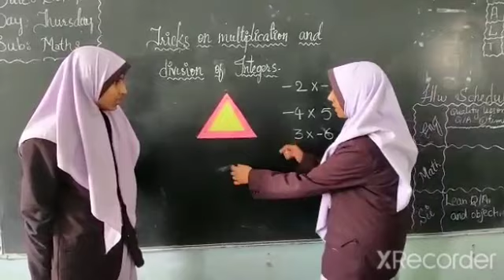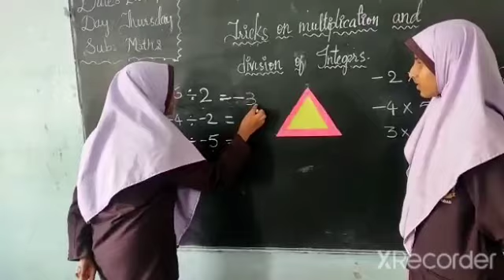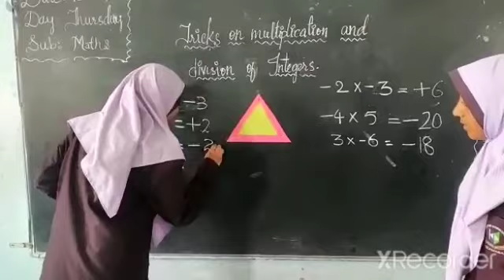mathday|mathactivitytricks|tricksonmultiplication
math activity